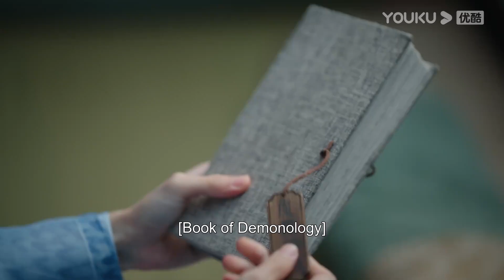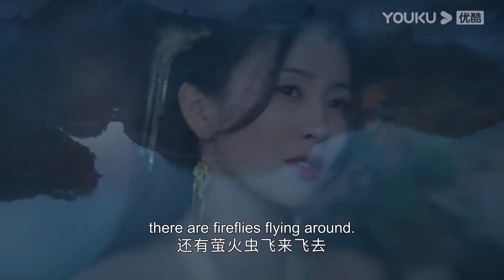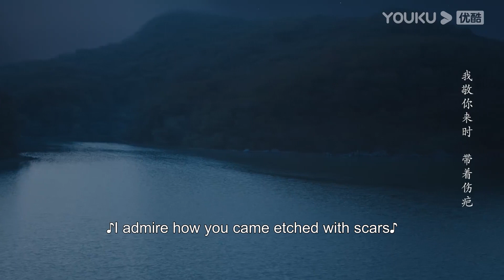【精彩片段】EP31：😭擦肩而過，這熟悉的箜篌聲會是她嗎？| 長月燼明 Till The End of The Moon | 羅雲熙/白鹿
★以下地區觀看正片請移步優酷國際版APP：日本、韓國、泰國、印度尼西亞、越南、馬來西亞、新加坡、菲律賓、中國香港、中國澳門、中國臺灣。歡迎下載優酷國際版APP，無論您所處何地都能享受《長月燼明》全集多語種字幕噢，加入優酷國際版APP會員，更能搶先觀看更多會員集數！

★APP會員更新時間：首更6集，禮拜一禮拜二每日更新2集，禮拜三禮拜四每日更新1集。
★非會員更新時間：連更8日，禮拜一至禮拜五每日18:00（UTC+8）更新1集

【長月燼明 Till The End of The Moon】EP01 | 滅世魔神與救世神女相愛相殺三生癡纏💞 | 羅雲熙/白鹿/陳都靈/鄧為/孫珍妮 | 奇幻仙俠 | 優酷 YOUKU

📺【長月燼明 Till The End of The Moon】為了解救被魔神澹臺燼統治折磨的世界，衡陽宗掌門之女黎蘇蘇孤注一擲，回到五百年前，化身葉家小女兒葉夕霧，阻止彼時尚未被邪念徹底侵蝕的景國質子澹臺燼成為魔神。未料澹臺燼竟是葉夕霧的丈夫，二人逐漸生出情愫，最終，黎蘇蘇以身證道，改變了澹臺燼和世界的命運。痛失所愛後，澹臺燼在幽冥川畔尋找黎蘇蘇的元神五百年，瀕臨死亡時被仙門救起，從此成為了一名仙門弟子，他改過從善，更與魂牽夢縈的黎蘇蘇再次相逢。就在二人破鏡重圓之際，澹臺燼的魔胎之軀還是惹來了非議和覬覦，三界再次陷入危險。面對殘酷的命運，相愛的二人在重重誤會下，終是心意相通，一人成神，一人成魔，共同扭轉乾坤，阻止了滅世的危機。
🤍主演：羅雲熙/白鹿/陳都靈/鄧為/孫珍妮/耿業庭/于波/黃海冰/鄭國霖/張芷溪/王一菲/肖順堯/汪汐潮/陳博豪

00:00 The International Website youku.tv is now available!
02:00 Download YOUKU International APP to get early access to the full show